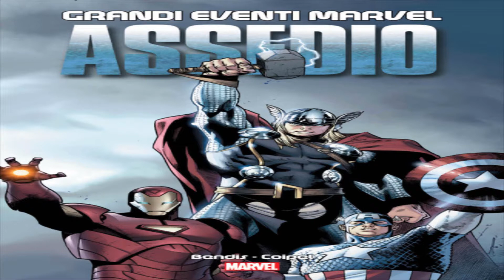THOR MARVEL COMICS - Origini & Evoluzione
Nato ad Ásgard dal dio di Asgard Odino e dello spirito della Terra Jord (avatar di Gea) così che i suoi poteri non derivassero esclusivamente dalla patria degli dei celesti, Thor viene cresciuto tra gli asgardiani nella convinzione che Frigga, la legittima sposa del padre, fosse anche sua madre biologica. Trascorsa la fanciullezza gettandosi nelle avventure più disparate assieme all'invidioso fratello adottivo Loki, agli amici Balder, Fandral, Hogun, Volstagg e al suo primo amore Lady Si ben presto, non smentendo la forza e la nobiltà del suo retaggio, Thor diviene il miglior guerriero di Asgard, tanto abile da riuscire a brandire il martello incantato Mjolnir e da recuperare l'anello del Nibelungo per conto di suo padre sotto le mentite spoglie di "Siegfried", dando vita all'omonima leggenda.